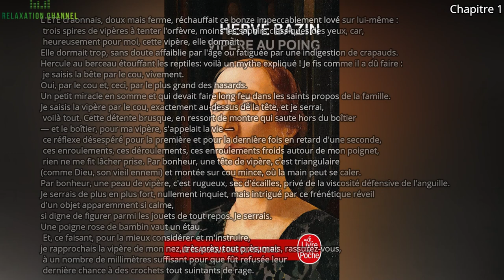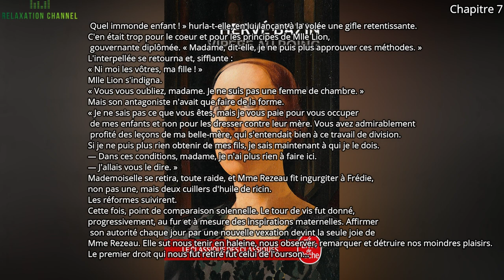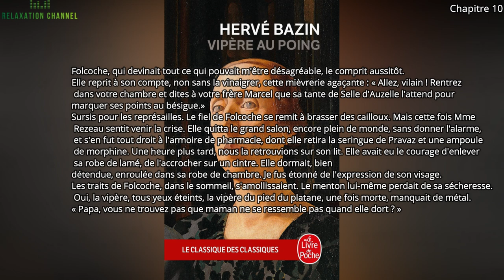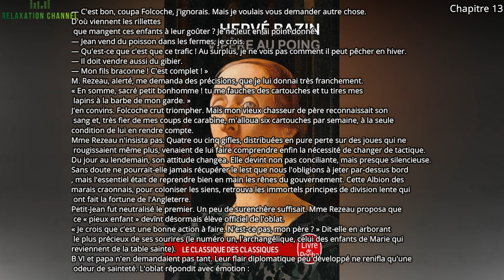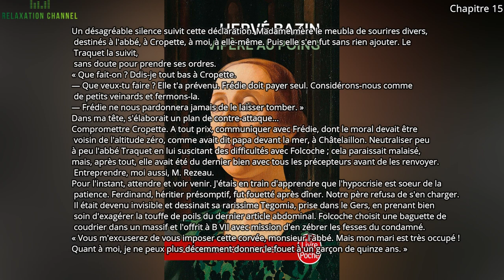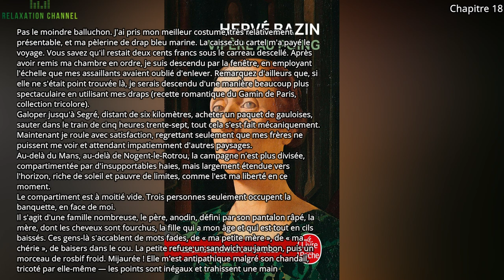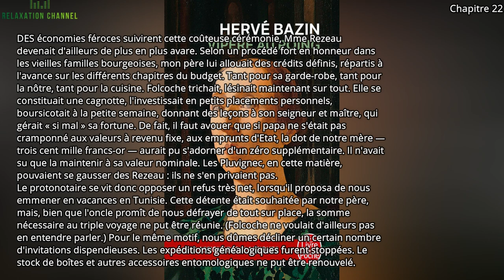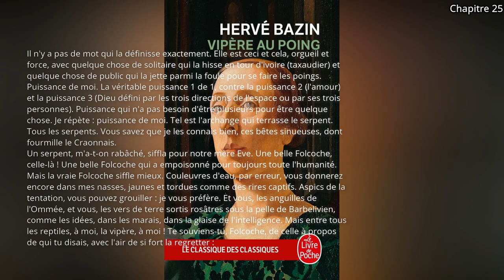Livre Audio Entier Hervé Bazin Vipère au poing AUDIOBOOK avec texte, Meilleure Version French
🔴Les sous-titres sont disponibles dans toutes les langues. 💡 VOUS POUVEZ ACTIVER LES SOUS-TITRES en cliquant sur le texte [cc] en haut à droite.

Salut, mes amis! J’espère que vous allez-bien. N'hésitez pas à liker la vidéo si elle vous plaît et si vous êtes nouveau à la chaîne n’oubliez pas de vous abonnez et d’activer la cloche de notification pour être sûr de ne pas rater nos prochaines vidéos.
Si vous avez des suggestions sur d'autres livres que vous aimeriez lire, vous pouvez les laisser dans les commentaires.

00:00 Herve Bazin Vipere Au Poing
 00:16 Chapitre 1
 07:17 Chapitre 2
 14:02 Chapitre 3
 17:47 Chapitre 4
 23:43 Chapitre 5
 34:18 Chapitre 6
 41:54 Chapitre 7
 59:25 Chapitre 8
 01:09:09 Chapitre 9
 01:27:08 Chapitre 10
 01:44:08 Chapitre 11
 02:03:46 Chapitre 12
 02:17:29 Chapitre 13
 02:28:32 Chapitre 14
 02:56:05 Chapitre 15
 03:20:30 Chapitre 16
 03:42:36 Chapitre 17
 03:52:05 Chapitre 18
 04:10:12 Chapitre 19
 04:25:05 Chapitre 20
 04:30:54 Chapitre 21
 04:42:10 Chapitre 22
 04:57:46 Chapitre 23
 05:11:40 Chapitre 24
 05:19:11 Chapitre 25